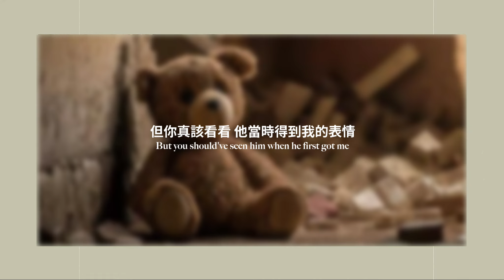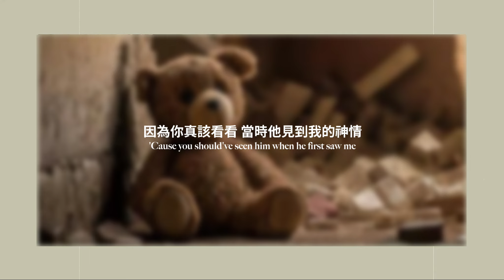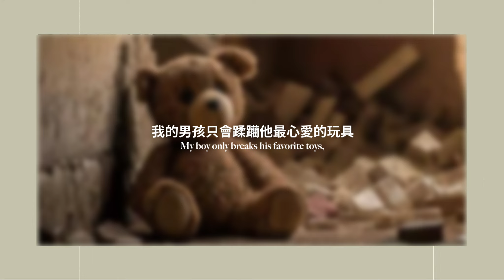【My Boy Only Breaks His Favorite Toys 我的男孩只摧毀他最喜歡的玩具 】 - Taylor Swift 泰勒絲 中英歌詞 中文翻譯 lyrics|TTPD 無望詩社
[Verse 1]
Oh, here we go again
噢不 悲劇重演
The voices in his head
他腦海中浮現的那些聲音
Called the rain to end our days of wild
呼喚著暴雨來結束我們原本美好的一天

The sickest army doll purchased at the mall
來自購物中心的病態士兵娃娃
Rivulets descend my plastic smile
即使我的眼淚滑落 仍舊擺出那塑膠笑容

[Pre-Chorus]

But you should've seen him when he first got me
但你真該看看 他當時得到我的表情

[Chorus]
My boy only breaks his favorite toys, toys, oh-oh-oh-oh-oh
我的男孩只會弄壞他最珍愛的玩具
I'm queen of sand castles he destroys, oh, oh-oh-oh-oh-oh
我是他毀滅的沙雕城堡上的女王
'Cause it fit too right, puzzle pieces in the dead of night
因為我們在午夜時刻 就像拼圖般如此契合
I should've known it was a matter of time, oh, oh-oh-oh-oh-oh
我早該認清這結局是遲早的事
My boy only breaks his favorite toys, oh, oh-oh-oh
我的男孩只會破壞他最愛的玩具

[Verse 2]

There was a litany of reasons why
一連串的證據都指出
We could've playеd for keeps this time
這次我們原本能一起攜手走到最後
I know I'm just repeating mysеlf
我知道我一直在重複著同一句話
Put me back on my shelf
才會被放回我的架子上
But first, pull the string
但請先拉動我身上的拉線
And I'll tell you that he runs
而我會告訴你 他之所以從我身邊逃走
Because he loves me (He loves me)
就是因為他太愛我了

[Pre-Chorus]

'Cause you should've seen him when he first saw me
因為你真該看看 當時他見到我的神情

[Chorus]

我的男孩只會摧殘他最鍾愛的玩具
我是他粉碎的沙雕城堡上的皇后
'Cause I knew too much, there was danger in the heat of my touch
因為我打從心底明白 我愛得太深會招致危害
He saw forever so he smashed it up, oh, oh-oh-oh-oh-oh
他看見了終身相伴的景象 於是他便將一切摧毀殆盡
My boy (My boy), only breaks his favorite toys, oh, oh-oh-oh
我的男孩只會蹂躪他最心愛的玩具

[Bridge]

(Oh-oh-oh, oh-oh-oh)

Once I fix me (Oh-oh-oh, oh-oh-oh)
一旦我將自己修復好
He's gonna miss me (Oh-oh-oh, oh-oh-oh)
他一定會想死我
一旦我讓自己完好如初
He's gonna miss me
他一定會懷念著我的

[Outro]

Just say when, I'd play again
無論何時 我都願意再次和他玩耍
He was my best friend down at the sandlot
他曾是我在那片沙地中最好的朋友
I felt more when we played pretend
即使是玩扮家家酒的時刻 我都能感受到無比的重視
Than with all the Kens
比和那些肯尼們在一起更多
'Cause he took me out of my box (Oh-oh, oh-oh)
因為是他將我從盒子拿出
Stole my tortured heart (Oh-oh, oh-oh)
是他偷走我飽受折磨的心
Left all these broken parts (Oh-oh)
是他留下我所有損壞的部分
Told me I'm better off (Oh-oh)
是他告訴我 一個人會更好
But I'm not (Oh-oh)
但事實並非如此
I'm not
我其實一點也不好
I'm not
一點也不

This video was made for non-profit purpose.
The main purpose of this video is to translate English to Mandarim